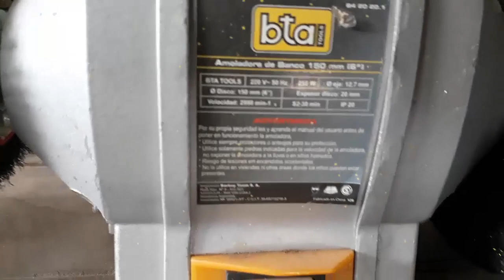Unboxing de Navidad y muestra de trabajos!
Hola amigos, en este video quería mostrarles todos los trabajos que hicimos durante el año, y también mostrarles un regalo muy importante para el canal! que nos hizo la empresa Pulidos Litoral.

Mi otro canal:   @Victor Taller y EDC

Los abrasivos, accesorios para pulir y pastas son de Pulidos Litoral
WhatsApp pulidos Litoral (011) 15_6839_2717